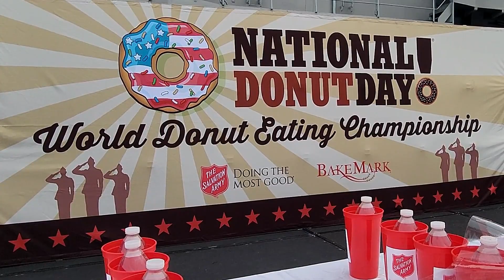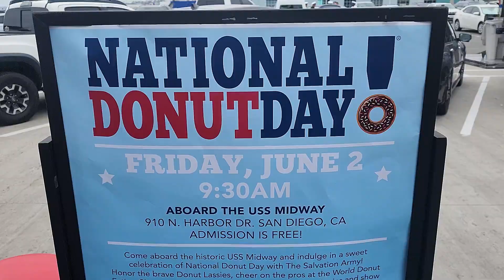Donut Eating Champion Sets New World Record!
Donut eating contest in san diego? yes please!
We are on the USS Midway for Nation Donut Day and the
WORLD DONUT EATING CHAMPIONSHIP
Joined by @jwebbycaneat @FreakEating @CardboardShellEats
and  other of the world's top eaters
we are joined for an 8 minute contest for all the glazed donuts we can eat
can the donut eating champions set a new world record?

the current donut eating champion world record is held by @JoeyChestnutYouTube  and is 55

My first year at the world donut eating championship i ate 31, last year 37, this year I'm hoping for 40!
These donuts we use for the donut eating contest are 2.1 z glazed donuts and we are allowed to dunk.

the contest is held aboard the USS Midway in San Diego and is one of the best venues for an eating contest
J webby is the top eater from australia and is top 10 in Major league eating eating contest
The hungry couple are top 5
Carboard shell Michelle lesco is number 9
this field for the world donut eating championship is stacked!

CONTEST RESULTS
J Webby Can Eat 59.5 new donut eating champion sets new world record
Nick Wehry 53.75
Miki Sudo  53
HEAVY D 40
Moh Motion 36
Carboardshell 28
Kevin Ross 26
Freak Eating 21.5